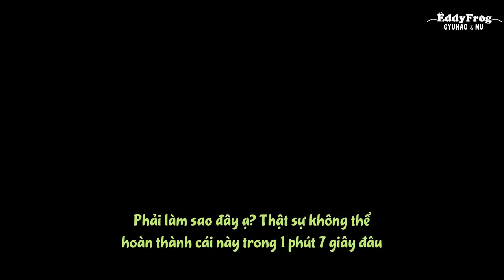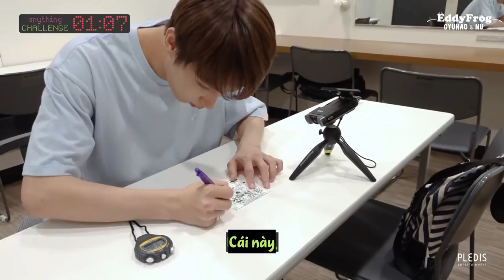[VIETSUB] 1 Phút 7 Giây - Kiểm Tra Năng Lực Tập Trung Của Jun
Trans: Chao
Time: Lam
Edit + Typeset: Salin
Enc + Upload: Pơ Olga